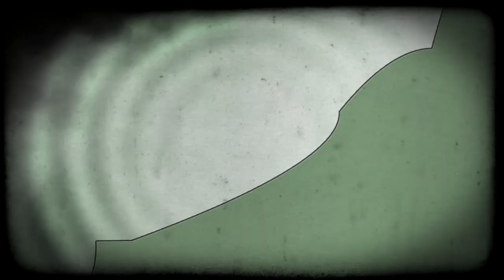Strange Stories in Five Minutes or Less... with Dr. Strange (Teaser)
From the heights of Cucamonga Peak, and the depths of Alta Loma...
It's Strange Stories in Five Minutes or Less, with Dr. Strange